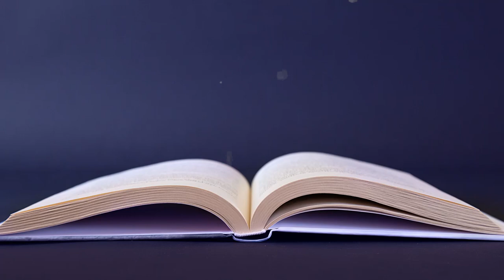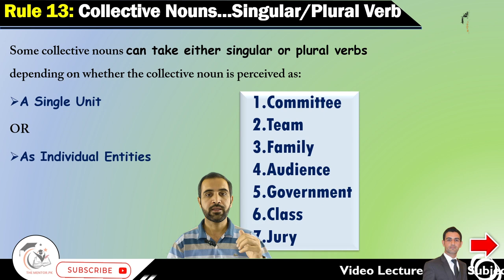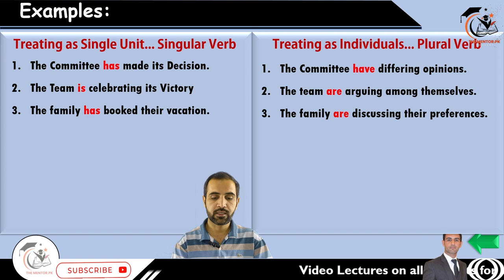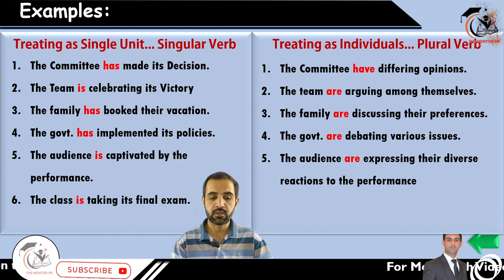Sentence Correction Rule 13 II Subject-Verb Agreement with Collective Nouns II Lecture 7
Description:
📚 Join us in the latest installment of our Sentence Correction Rules series – Rule 13. In this insightful session, we unravel the intricacies of Subject-Verb Agreement, focusing on Collective Nouns like Committee, Class, Jury, Team, Family, and more. Discover how these nouns can flexibly take both singular and plural verbs based on perception.

🔍 Key Learnings:
Collective Nouns Flexibility: Explore the nuances of how collective nouns can be perceived either as a singular unit or as individual entities, affecting verb agreement.

Exam Readiness: Tailored for CSS, PCS, PMS, UPSC, JEE, SSC, GATE, IBPS, GRE, SBI PO, NDA, IIFT, and other competitive exams, this rule ensures you master a crucial aspect of grammar.

One-Paper Exam Prep: If you're gearing up for one-paper tests like FIA, IB, ASF, and more, these rules provide valuable insights for sentence correction.

Universal Applicability: Enhance your language skills for various exams and tests, making your preparation comprehensive and effective.

🖋️ Elevate your grammar prowess, gain confidence, and stay ahead in your exam preparation journey with this essential lesson on Subject-Verb Agreement.